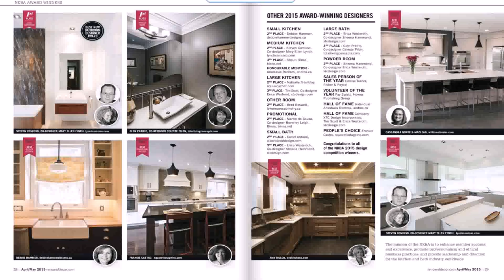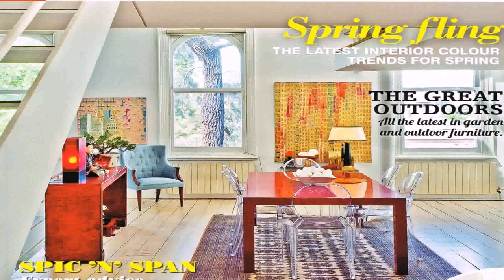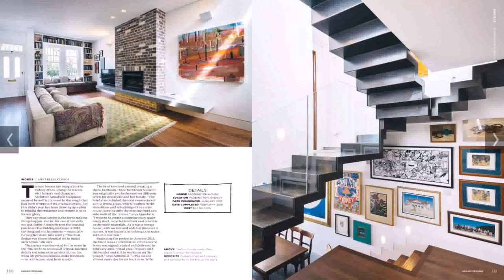Home Design Magazine Australia - Gif Maker DaddyGif.com (see description)